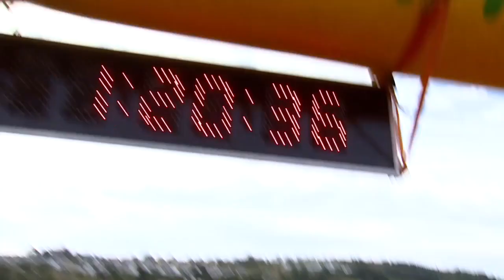2014 Donegal Marathon Feature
Exclusive feature from DonegalTV and Charlie Collins on the 2014 Donegal Marathon.